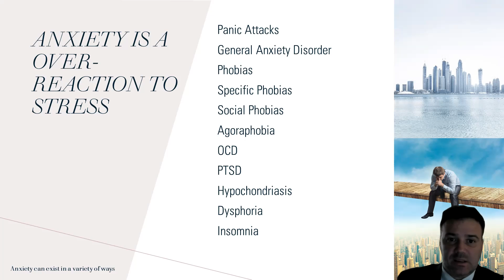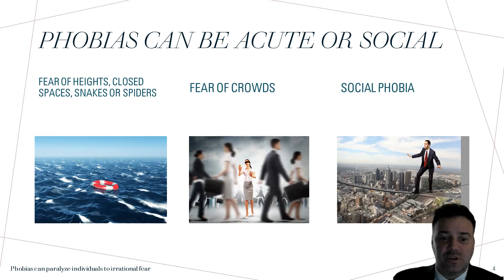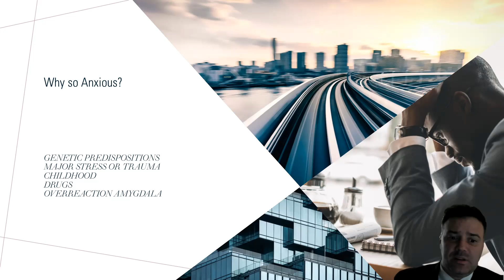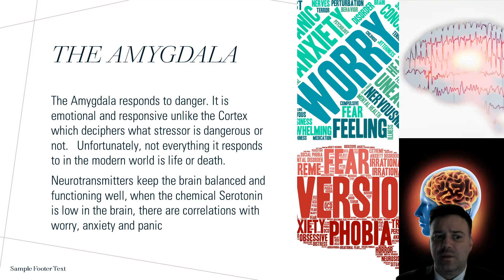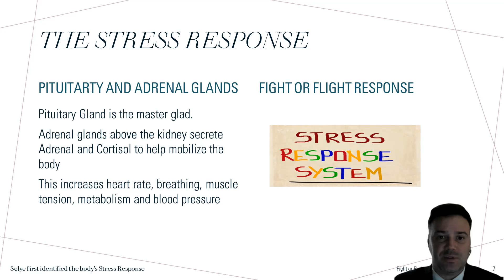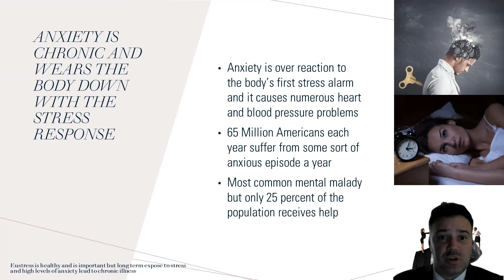Anxiety Videogram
Anxiety is prolonged and chronic stress without the stressors being present.  Anxiety can be personal or social and cripple many individuals in everyday life.  Learning to overcome anxiety and also discover its source is critical to finding peace again in one's life. This video looks at the nature of anxiety and how one can better cope with it.

Please also review AIHCP's Stress Management Consulting Program and see if it matches your academic and professional goals.  The program is online and independent study and open to qualified professionals seeking a four year certification in Stress Management Consulting.